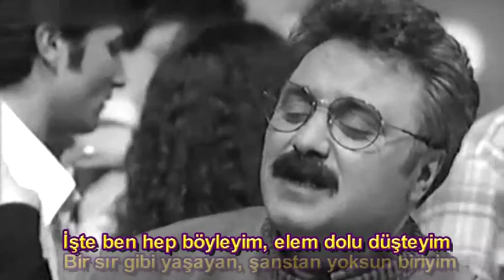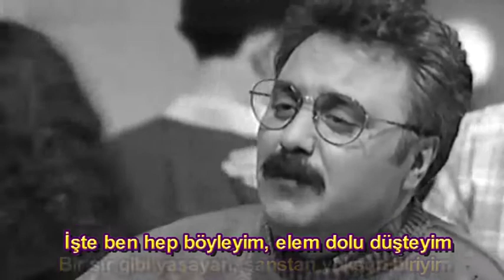Türk mahnısı Bana Benzerler Turgay Merih